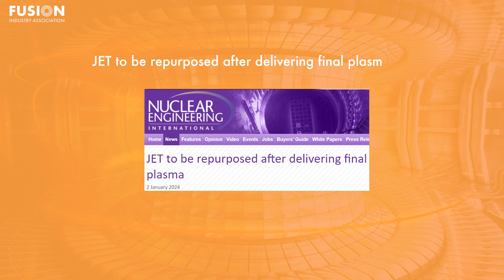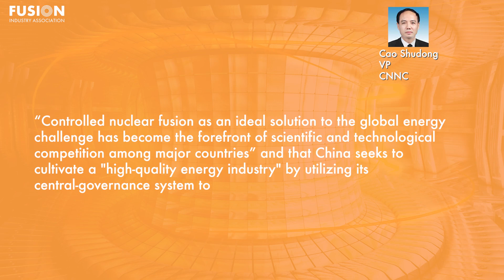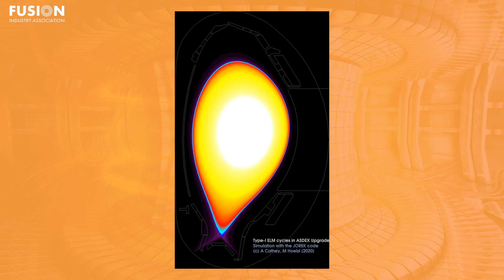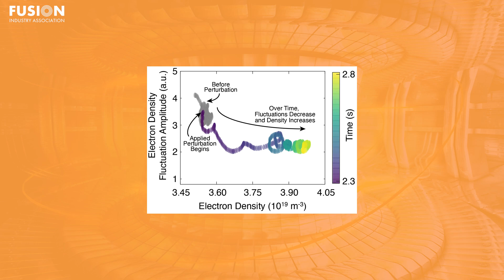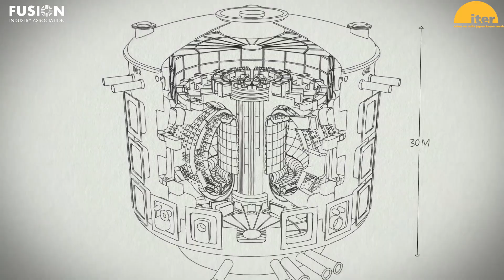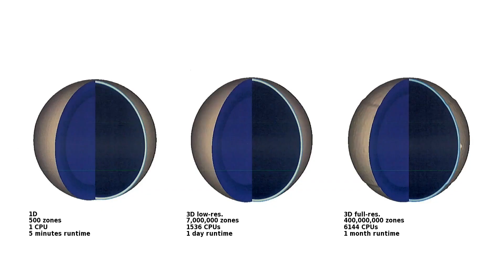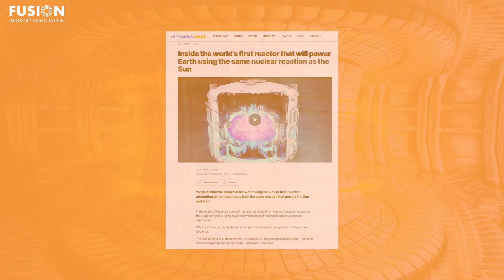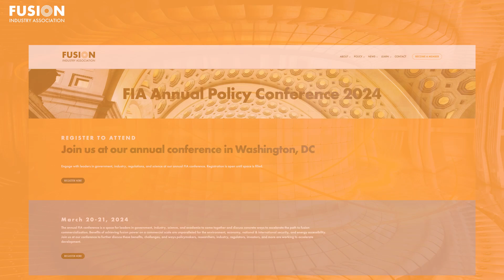Fusion News, January 10, 2024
Jasmine Mund, a graduate mechanical engineer, gives the first fusion news update of 2024. Links to all the stories mentioned are included below.

2. Sustained 'Artificial Sun' Promised by 2026 in Fusion Energy Upgrade

3. Opening the Magnetic Bottle of a Tokamak Causes Particles to Rush Inward

4. JET to be repurposed after delivering final plasma

5. US fusion energy dreams edge closer to reality, Congress permitting

Bonuses:
1. EU and Japan celebrate start of operations of the JT-60SA fusion reactor and reaffirm close cooperation on fusion energy

2. UKAEA awards £7.4m to develop lithium technologies for fusion

3. Inside the world's first reactor that will power Earth using the same nuclear reaction as the Sun